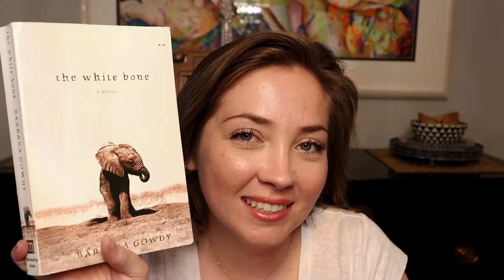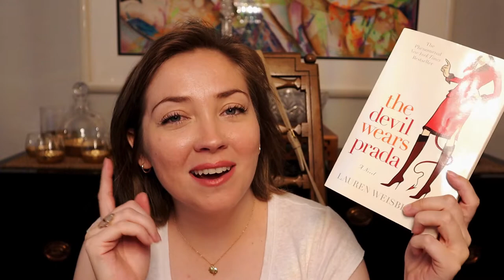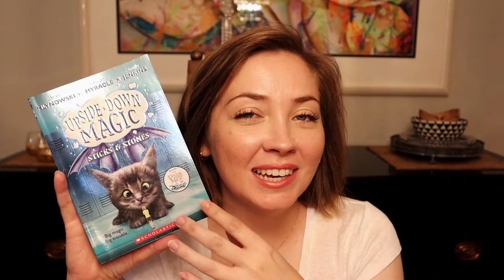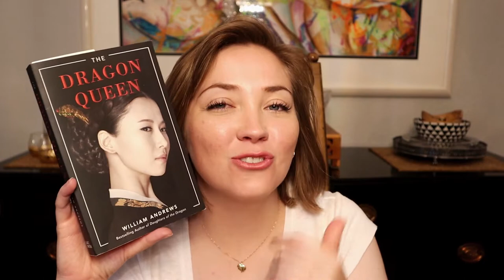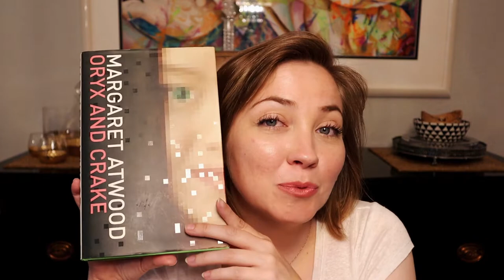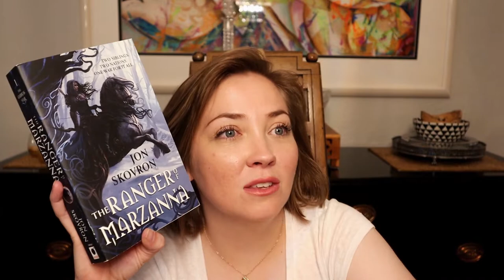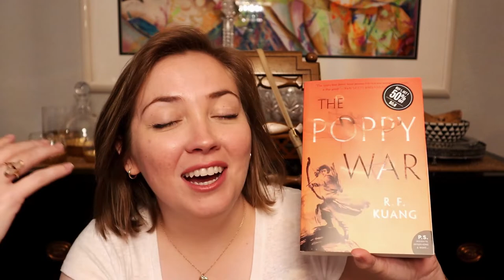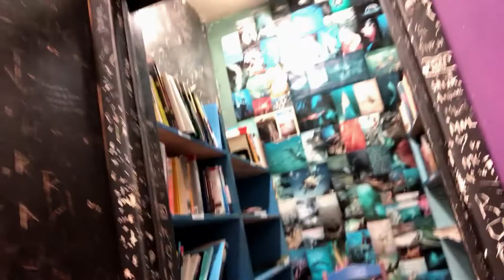August 2021 Book Haul - Thrift Store, Walmart, Denton Used Book Store, and Barnes and Noble Finds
Join me on my latest book haul from thrift stores, Walmart, the Denton Used Book Store, and Barnes and Noble!

I look forward to seeing you in the comments below or the next video!

Howdy, y'all!  My name is Anna with Always Write and I'm an adult literary fiction writer.  Join me in my struggles to write and work towards becoming traditionally published.  My overall goal with this channel and these videos is to document the writing process, inspire others, and just have some fun!  Thank you so much for checking out this video and I hope you have a wonderful day!  As always, let's get writing!

Timestamps:
Intro  0:00
Thrift Store  1:18
Walmart  8:37
Denton Used Book Store  14:18
Barnes and Noble  20:07
Thanks for Watching!  27:14